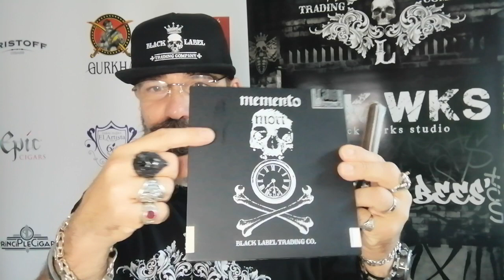BLTC memento mori Corona Larga